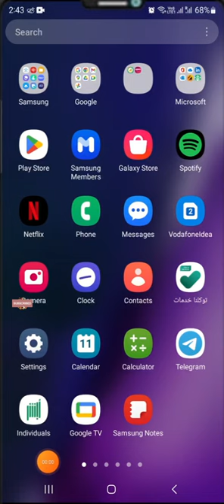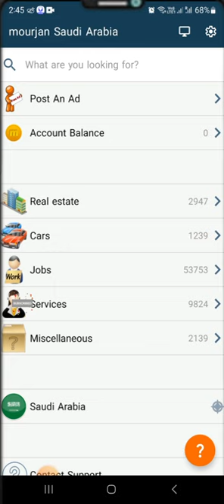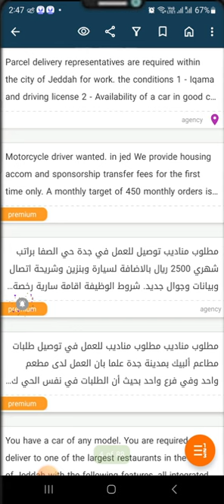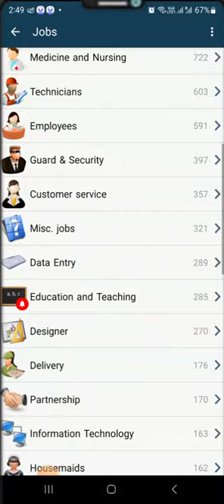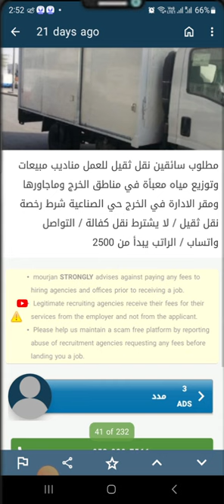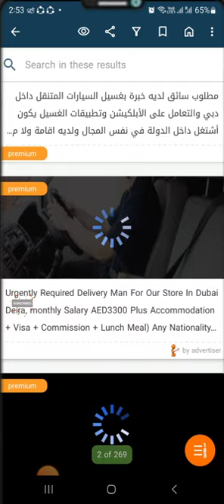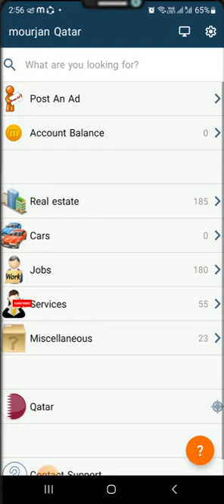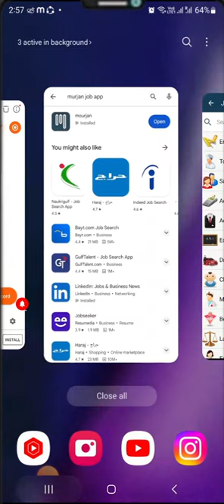गल्फ ऑनलाइन जॉब | सऊदी दुबई ओमान कतर कुवैत | All Medeal Est Country Job | saddmvlog 1290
सऊदी दुबई ओमान कतर आल गल्फ कन्ट्री में ऑनलाइन काम लेना हुआ आसान | all medeal Est country job |

best app to jobs near me
best job search websites in USA
best way to find jobs online
how to fill out job application online
how to find jobs online
how to find government jobs online
USAJobs referred to hiring manager
websites to apply for jobs
best job search app
app to apply for jobs
how to find online jobs from home
online jobs app review
best websites to apply for remote jobs
how to apply for jobs online
find online jobs work at home
walmart job application online
how to search job in USA
where to apply for remote jobs
best websites to find jobs
where to apply for amazon jobs
where to search for jobs
saudi jobs application process
job finding apps
where to find work form home jobs
how to find a job in another state
applying for federal jobs on USAJobs
best app jobs to make money
find job in saudi arabia for improvement
dubai online jobs application app
oman jobs online aap
Qatar online jobs app
top keywords search app

Jeddha City
Jeddha Saudi Arabia
Jeddha Saudi Arabia Beautiful Mall#
Jeddha City ce#ntre
Jeddha Saudi Arabia Beautiful village life
Saudi Arabia travel vlog
Saudi Arabia Beautiful Mall in Jeddha City
Hindi movie night with video
Riyadh jezan city centre
Jeddha Saudi Arabia Beautiful airport
Jeddha international airport parking
Saudi Arabia vlogs
Saudi Arabia royal family YouTuber
Saudi Arabia tourism places
Jeddha sea view
Jeddha science museum
Indian workers life in Saudi Arabia
Indian House driver life style
House driver life style video
Riyadh city
Beautiful places in Saudi Arabia
Bollywood movies songs
YouTube channel in Saudi Arabia
King Abdullah University Science and technology
King salman in Saudi Arabia
KSA in tourist places
India Vs Saudi Arabia
Ksa Vs USA
Riyadh Vs jeddha
Hollywood movies
90 s video song
Saudi Arabia new place review
Jeddha City council
Jeddha City beautiful place
Riyad airport parking in Saudi Arabia
Riyadh Vs jeddha
Saudi Arabia house driver life style
Begest tawar in Saudi Arabia
Jeddha tower
Riyad airport road
Jeddha road driving lesson